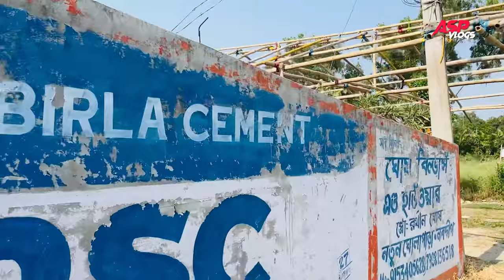My first VLOG | বন্ধুদের সাথে ছবি তুলতে গেলাম | খাওয়া দাওয়া করলাম | ASP VLOGS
I am Hritwik Debnath
This is a bangla vloging channel
I AM FROM NABADWIP

❄️MY PHONE - APPLE iPhone 13 (Green, 128 GB)
❄️MY TRIPOD - Gorilla Tripod
❄️MY LAPTOP - HP Pavilion Ryzen 5 Hexa Core AMD R5-5600H 144Hz

bangla vlog
bangla vines vlog
vlog bangla